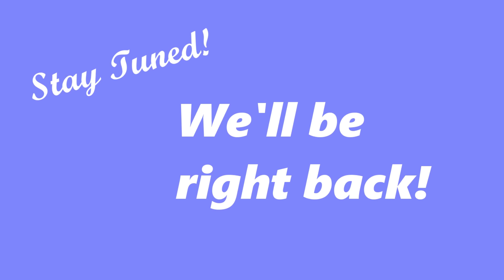UnKaged Furey: Majora's Mask (Part 39, Week 15)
In which I intro the day, and then have technical difficulties.